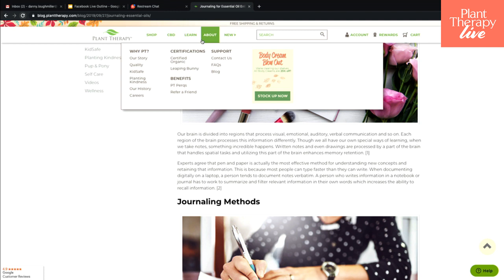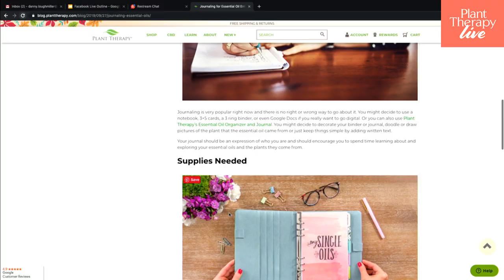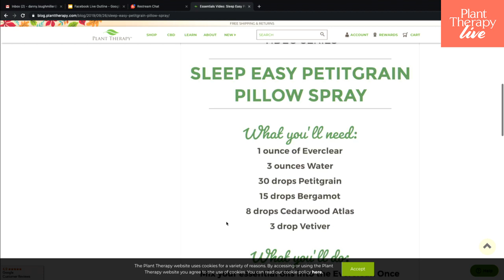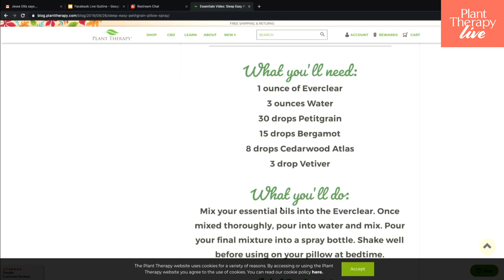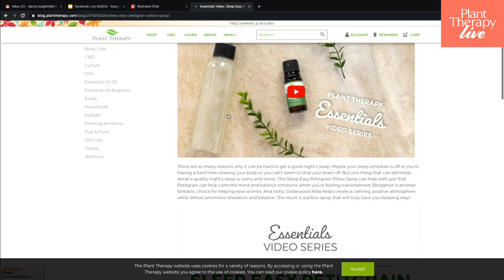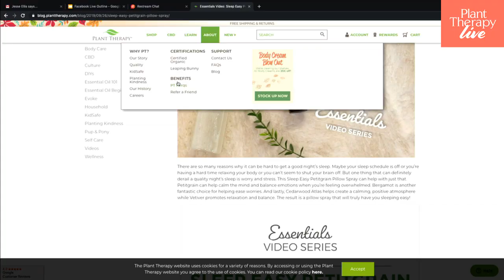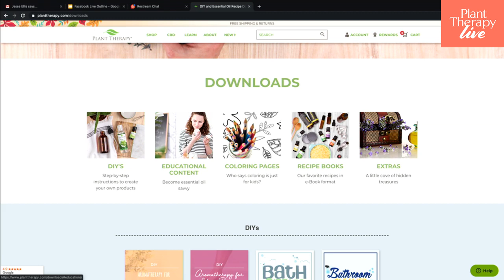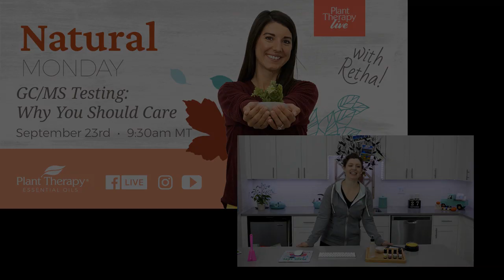Sleep Easy Pillow Spray DIY | Essentials Friday | Plant Therapy Essential Oils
For today's show we have certified aromatherapist Emilee making an easy and effective pillow spray DIY! This DIY features our Spotlight Oil of the Week, Petitgrain, which can help calm the mind and balance emotions when you’re feeling overwhelmed. As always, we have some fun games and giveaways as well!